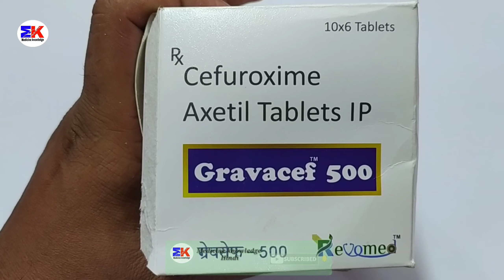Gravacef 500mg Tablet | Cefuroxime Axetil Tablet | Gravacef 500 Tablet Uses Benefits Dosage Review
Gravacef 500mg Tablet | Cefuroxime Axetil Tablet | Gravacef 500 Tablet Uses Benefits Dosage Review in Hindi

kindly note